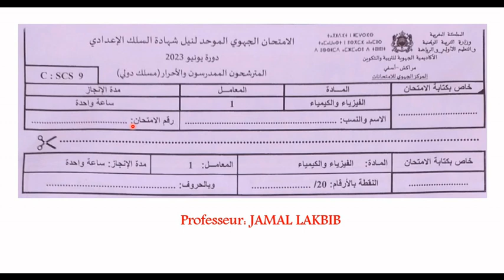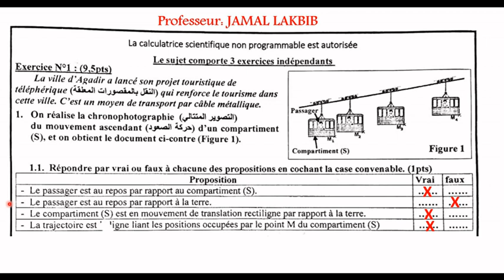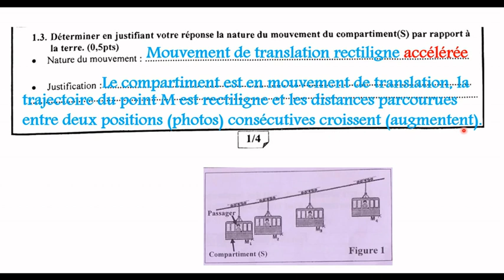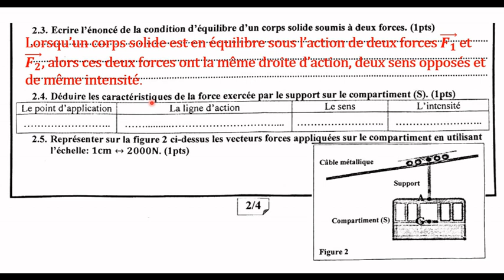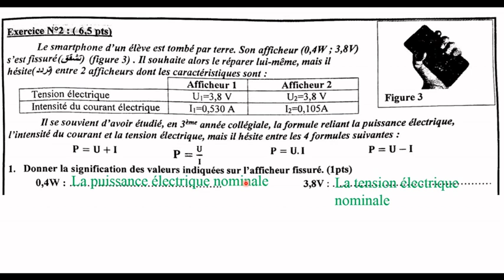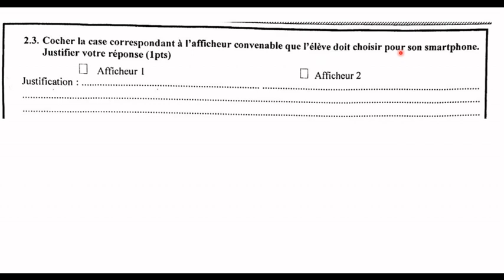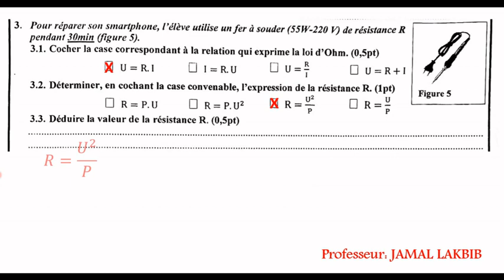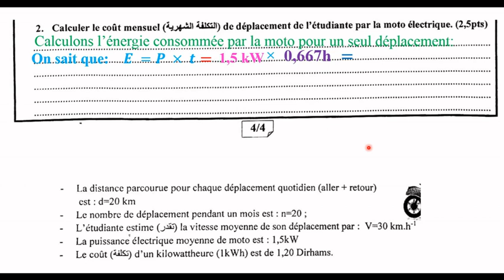تصحيح الامتحان الجهوي لجهة مراكش اسفي دورة يونيو 2023 الثالثة اعدادي دولي مادة الفيزياء والكيمياء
تحميل موضوع الإمتحان الجهوي لجهة مراكش اسفي  دورة  يونيو 2023  على الرابط التالي:

تصحيح الامتحان الجهوي لجهة الدار البيضاء سطات دورة 2022_الثالثة اعدادي دولي_ مادة الفيزياء والكيمياء على الرابط التالي:
تصحيح الامتحان الجهوي لجهة مراكش اسفي دورة يوليوز2022_الثالثة اعدادي دولي_ مادة الفيزياء والكيمياء على الرابط التالي:
تصحيح الامتحان الجهوي لجهة سوس ماسة دورة يونيو2021 _ الثالثة اعدادي دولي _ مادة الفيزياء والكيمياء على الرابط التالي:
تصحيح الامتحان الجهوي لجهة فاس مكناس دورة يونيو2021 _ الثالثة اعدادي دولي _ مادة الفيزياء والكيمياء على الرابط التالي:
تصحيح الامتحان الجهوي لجهة الدار البيضاء سطات دورة 2021_الثالثة اعدادي دولي_مادة الفيزياء والكيمياء على الرابط التالي:
تصحيح الامتحان الجهوي لجهة بني ملال خنيفرة دورة 2021_الثالثة اعدادي دولي_مادة الفيزياء والكيمياء على الرابط التالي:
تصحيح الامتحان الجهوي لجهة سوس ماسة دورة يونيو2019 _ الثالثة اعدادي دولي _ مادة الفيزياء والكيمياء على الرابط التالي:
تصحيح الامتحان الجهوي لجهة مراكش اسفي دورة يونيو 2019_ الثالثة اعدادي دولي _ مادة الفيزياء والكيمياء على الرابط التالي:
تصحيح الامتحان الجهوي لجهة مراكش اسفي دورة يوليوز2017_الثالثة اعدادي دولي_ مادة الفيزياء والكيمياء على الرابط التالي: